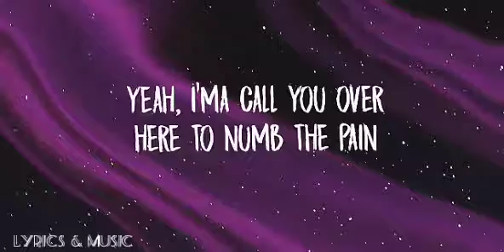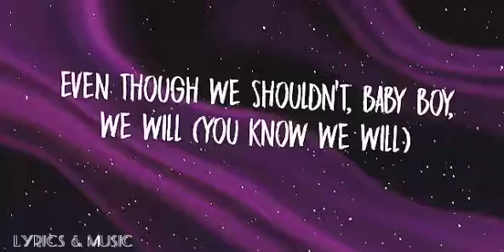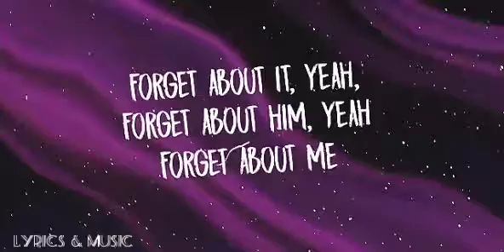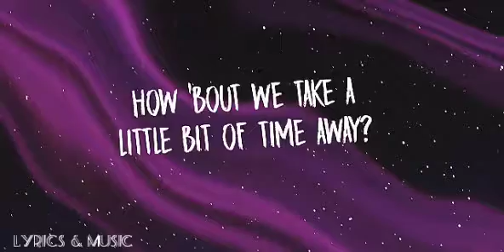Bad Idea (Lyrics) - Ariana Grande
Ctto.